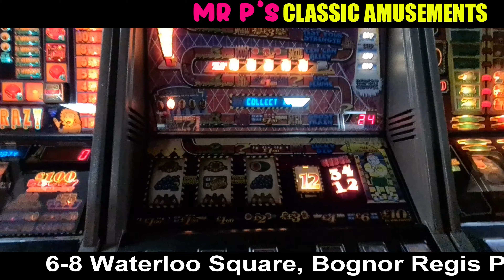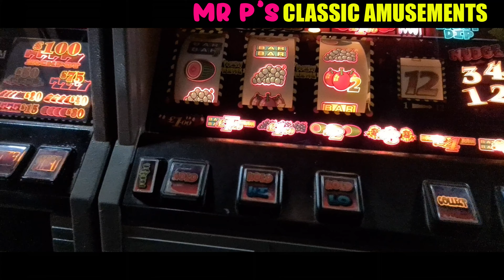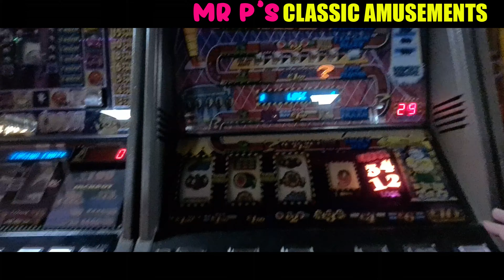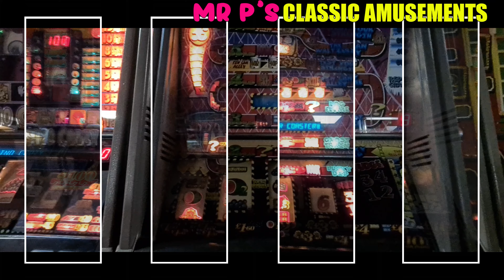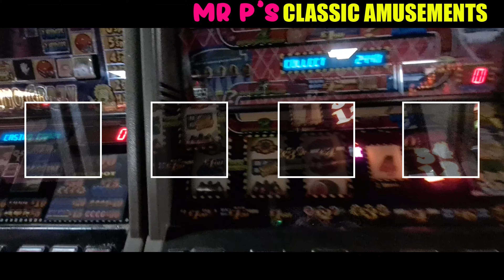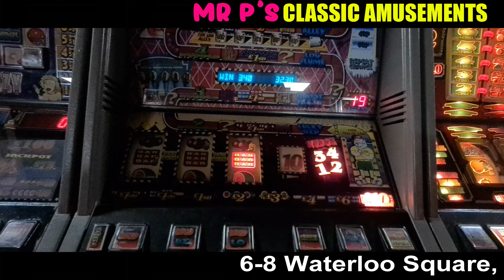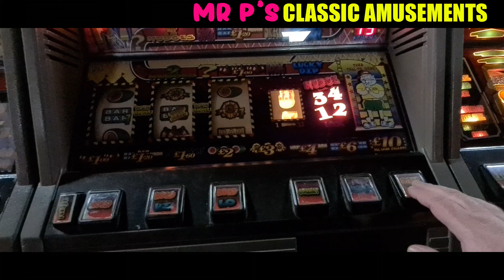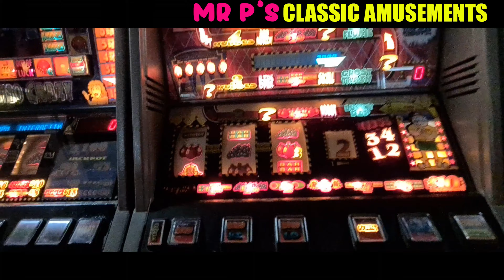bognor slots part 6